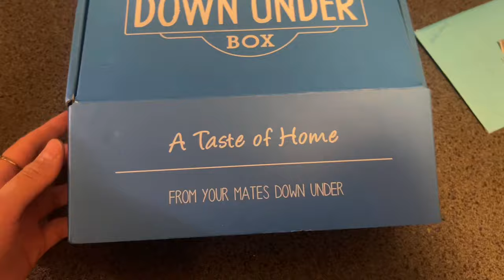The first week of Whistler Blackcomb 23-24 season!!! (Working holiday vlog)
So many fun and exciting things happening over the last few weeks!